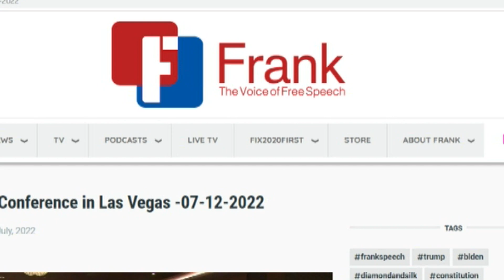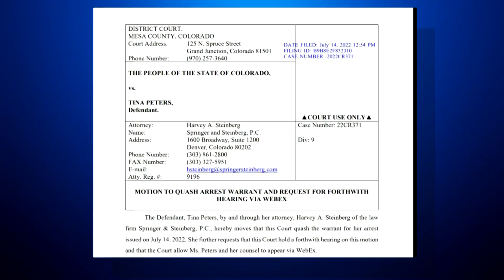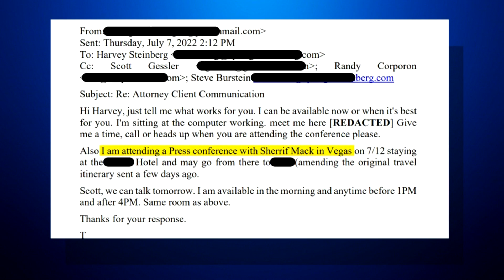Bond revoked for Mesa County Clerk Tina Peters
A judge has revoked bond for embattled Mesa County Clerk Tina Peters, and another employee of her office has been charged in the ongoing investigation into election violations.